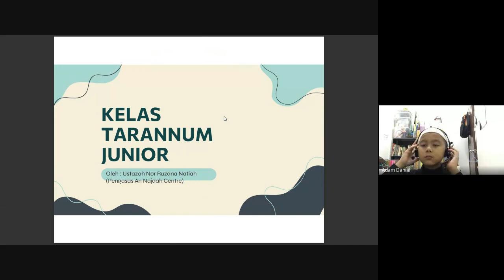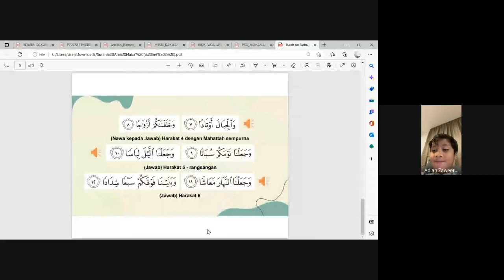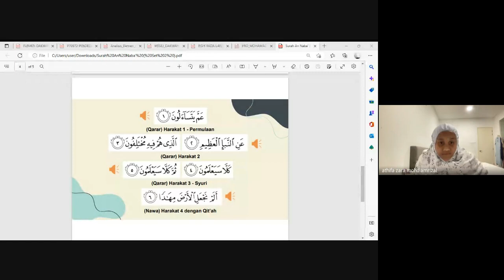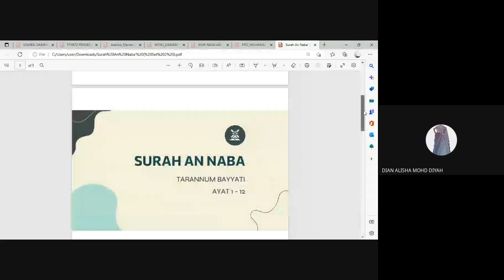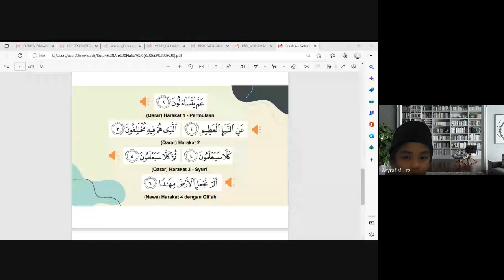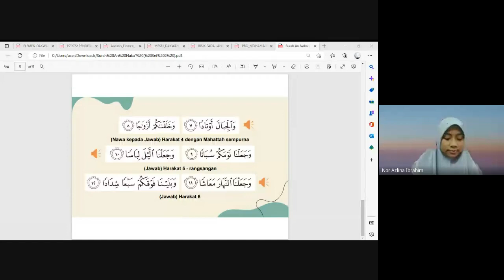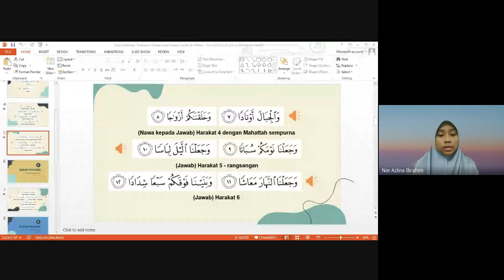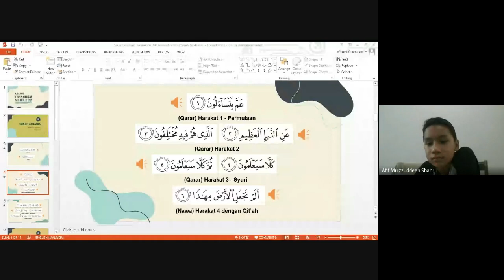Tarannum Mujawwad Junior 2 Ep. 64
Tarannum Bayyati